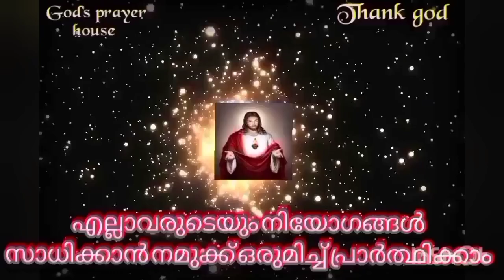ഇന്ന് ഉറങ്ങുന്ന വി. യസേപ്പിതാവിനോട് ഇങ്ങനെ പ്രാർത്ഥിക്കൂഒരിക്കലും കൈവിടില്ല നിശ്ചയം 🔥അത്ഭുതംഉറപ്പ്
god prayer powerful st. joseph's prayer